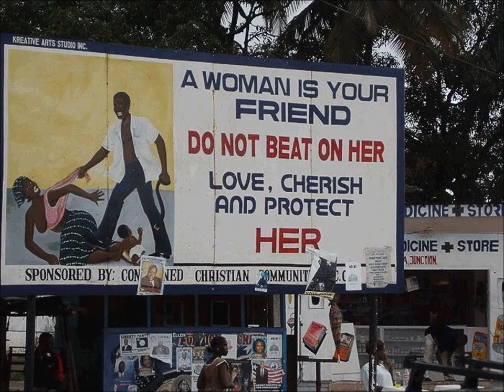Insolite en Afrique